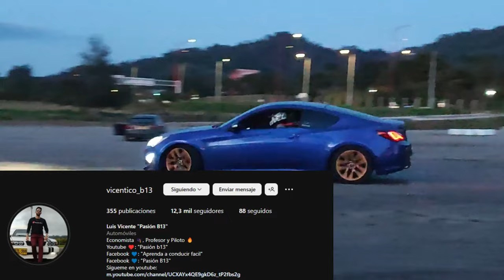Como HACER DRIFT en 3 simples pasos, Fui a un curso de drift y paso esto...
Drift tutorial,
Cómo hacer drift,
Técnicas de drift,
Drift para principiantes,
Consejos de drift,
Derrapes en automóviles,
Técnicas de conducción de derrape,
Mejorar habilidades de drift,
Coches para drift,
Drift en circuito,